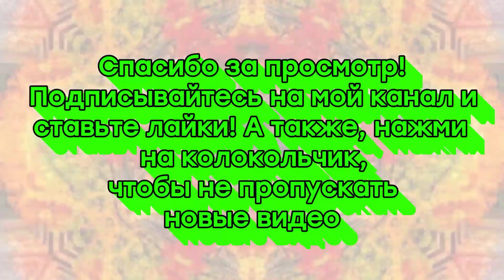Эволюция заставок ток-шоу "Место встречи" на НТВ